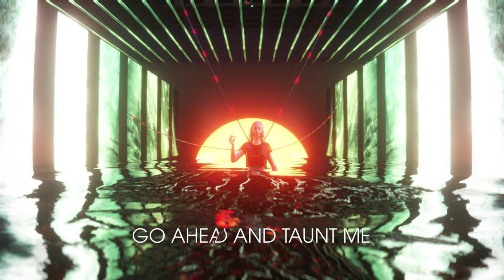Markus Schulz ✖️ Saad Ayub ✖️ Katrii - Say What You Want | Official Music Video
Say What You Want is the first vocal-led offering from Markus Schulz's collaborative X series, working alongside the talented Saad Ayub; complimented by the lyrical offerings of Katrii.

A trance vibe with a techno-rumbling undercurrent, Say What You Want explores the ups and downs many experience in a relationship; where words matter but cannot break an individual, yet lustful urges become too much to resist.

Leading to a piano-led frenzy, it's fiercely sexy in a peak hour dancefloor setting.